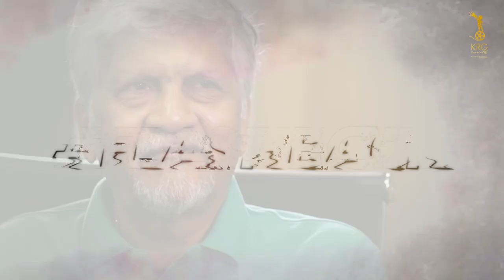KRG Original | Flashback Season 1 | Rajendra Singh Babu | Promo | KRG Connects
In this Flash Back Season 1, We Got the Opportunity to Unveil the Flashback of One of the Greatest Film Producer and Director of 90's Kannada Industry, S.V. Rajendra Singh Babu.